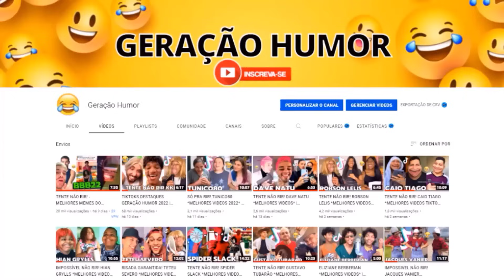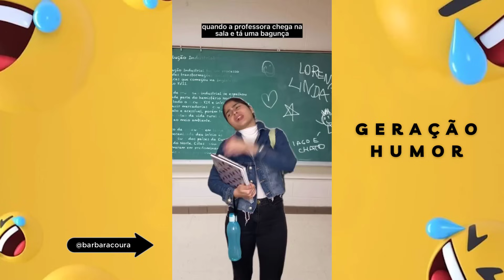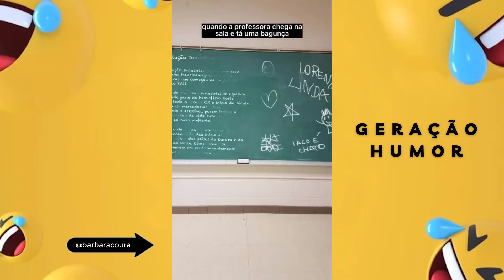TENTE NÃO RIR! BÁRBARA COURA #4 *Melhores vídeos da @barbaracoura TIKTOK / REELS | Geração Humor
Boas gargalhadas ;)